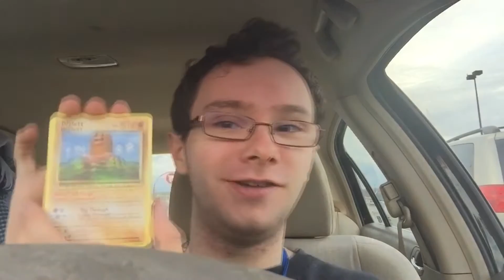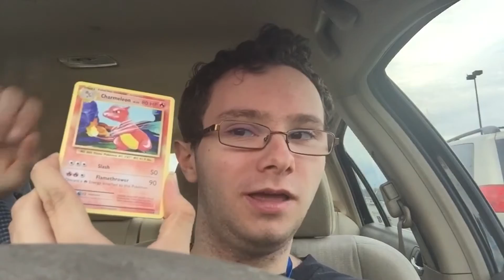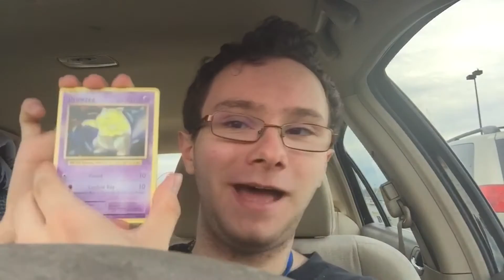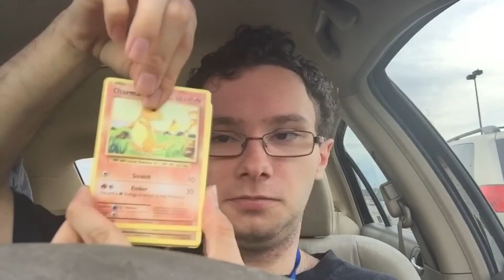Pokemon Cards in Random Places- The Car!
Recorded on New Years Eve, 2016 ended with a bang, and evolved into 2017! Let's see what my old car can do for us, as we open Pokemon XY Evolutions cards!